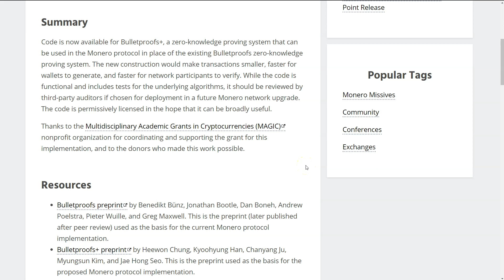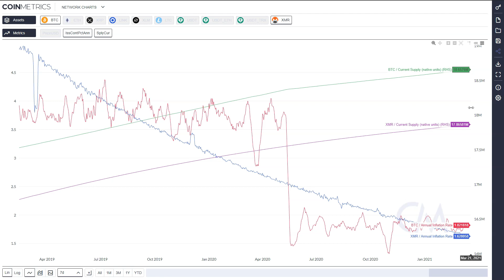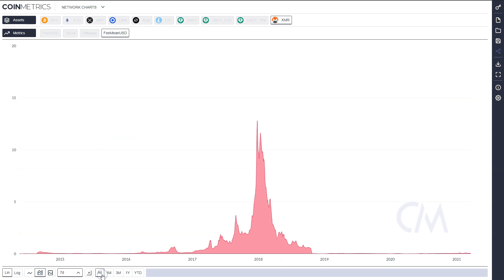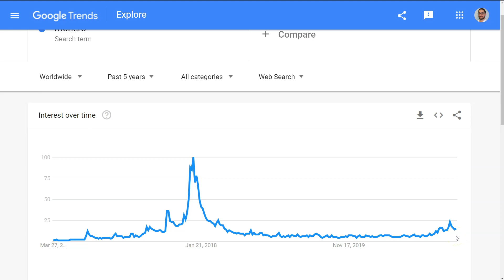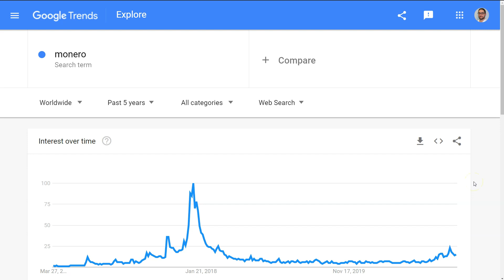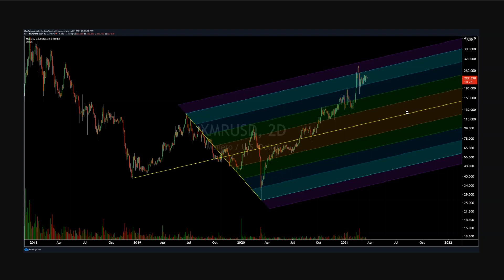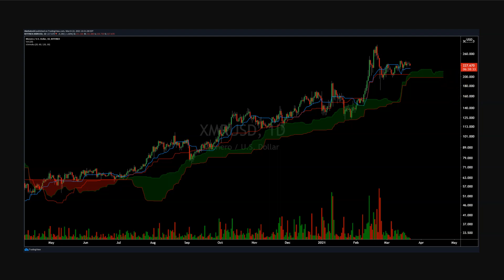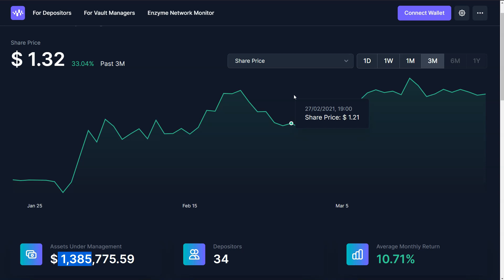Monero Price Analysis - 23rd March 2021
Follow or copy our publicly traded fund on Enzyme